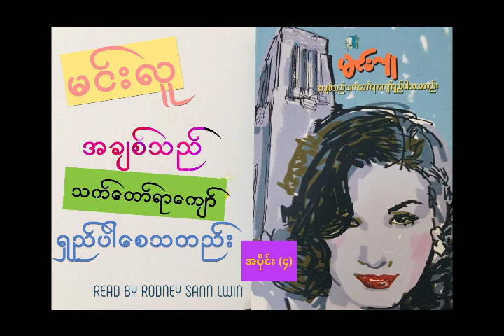မင်းလူ - အချစ်သည်သက်တော်ရာကျော်ရှည်ပါစေသတည်း အပိုင်း(၄)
ဆရာမင်းလူ ရဲ့ ‘အချစ်သည် သက်တော်ရာကျော်ရှည်ပါစေသတည်း’ ကို အသံထွက်ဖတ်ပြတာပါ၊
ဆရာမင်းလူ ရဲ့ ဝတ္ထုကောင်းတပုဒ်ပါ။
အတတ်နိုင်ဆုံး အိမ်ထဲမှာနေပြီး  ဒီရောဂါဆိုးကြီးကို ကြံ့ကြံ့ခိုင် ရင်ဆိုင်ကေျာ်ဖြတ်ကြတာပေါ့၊ အားလုံး ကျန်းမာကြပါစေဗျာ။